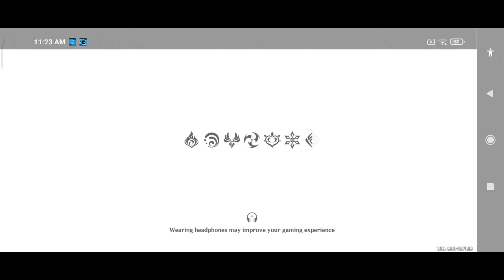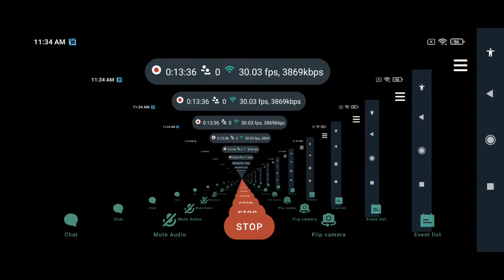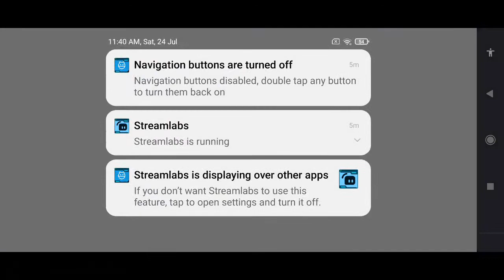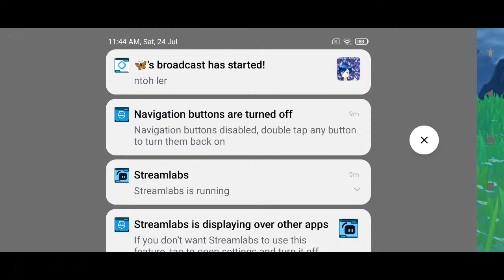Doin some farming in genshin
I'm new to this game, please be nice